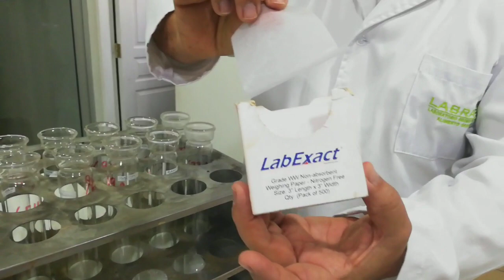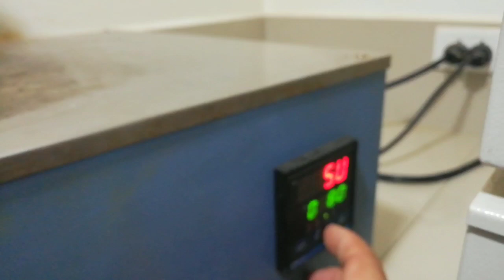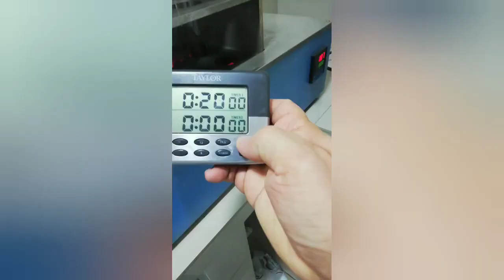Determinación de Proteínas. Método de Kjeldahl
Se muestran los instrumentos, equipos y etapas que conlleva la determinación de proteína por el método de Kjeldahl.
Para los cálculos de % de Nitrógeno y la transformación a % de proteína, vayan al vídeo de la explicación en el canal de Bruno Calderón en el siguiente link: